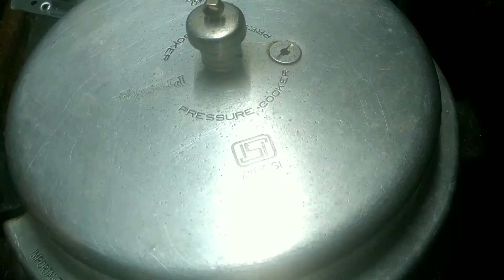Bharwa Baigan Masala| stuffed eggplant curry| Stuffed brinjal recipe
Ingredients :-

For stuffing :-
Brinjal - 250 gms
Groundnuts - 4 tbsp
Dry coconut - 2 tbsp
Tomatoes -2

For curry:-
Cooking Oil - 4 tbsp
Onion - 1